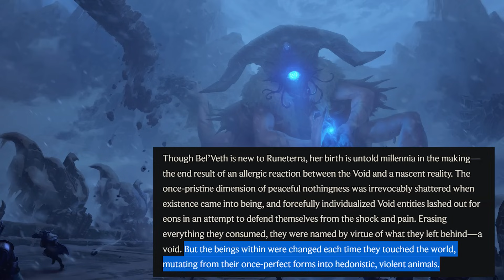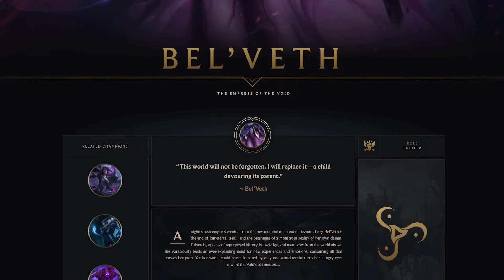Who Is Bel'Veth? (Lore Explained)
We were sceptical, but we got some really good lore on our hands this time!